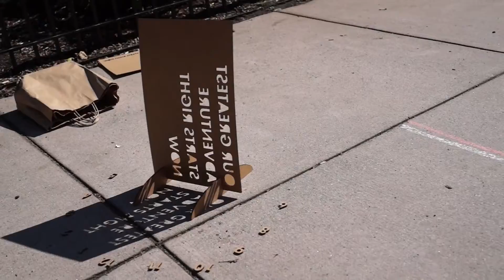Six Word Autobiography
OUR
GREATEST
ADVENTURE
STARTS
RIGHT
NOW

If there's something I love is adventures. From halfway across the world to halfway across the neighborhood, especially if it's with the people I care about.